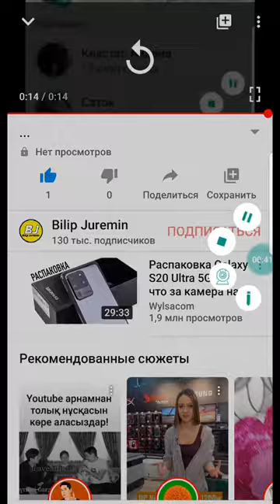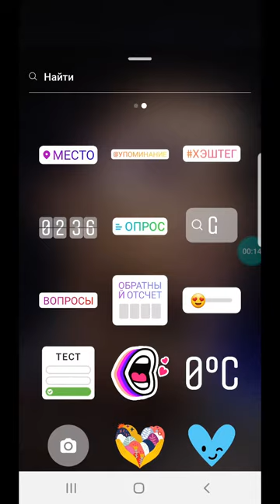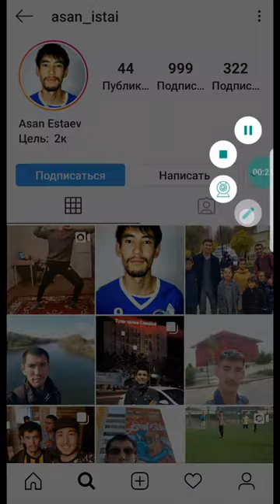Instagram ОПРОС қалай жүргізеді